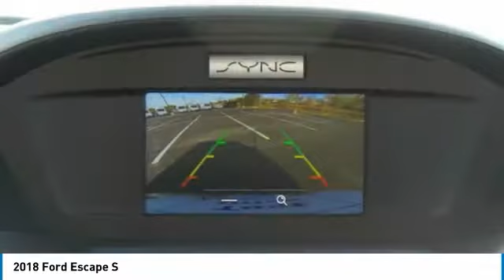2018 Ford Escape JUA47767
2018 FORD ESCAPE Morrow, GA
Stock# JUA47767

29/21 Highway/City MPG Some rebates listed may require customer to finance through Ford Credit, see dealer for details, Price includes: $1,000 - Retail Bonus Customer Cash. Exp. 04/02/2018, $1,500 - Retail Customer Cash. Exp. 02/28/2018